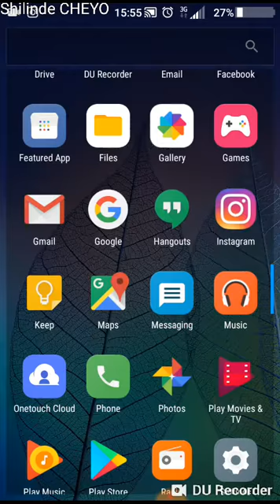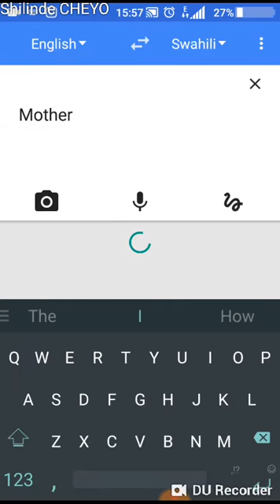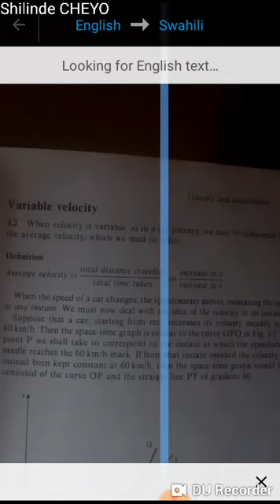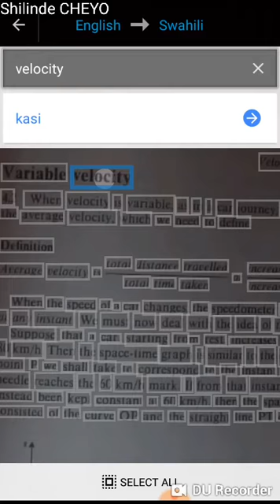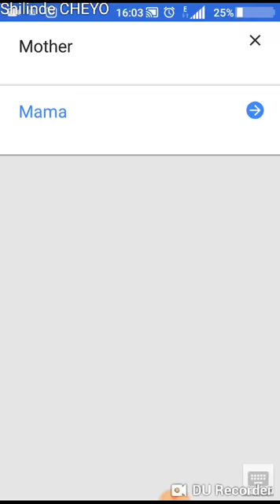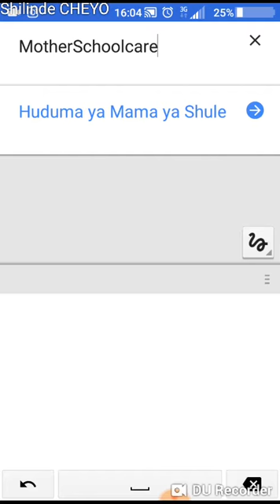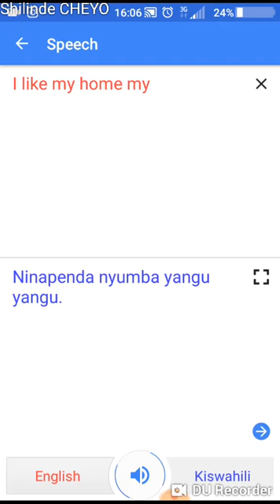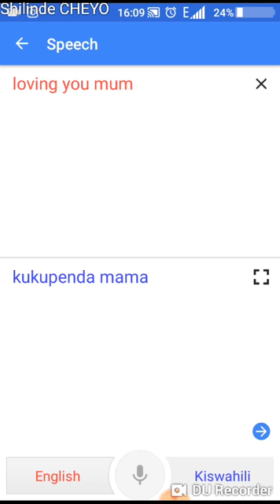KAMA UNAJUA KUITUMIA HII APPLICATION BASI UNAIFAIDI SMART PHONE YAKO